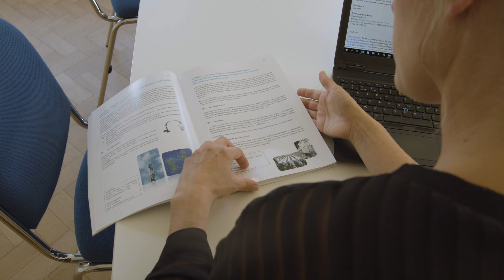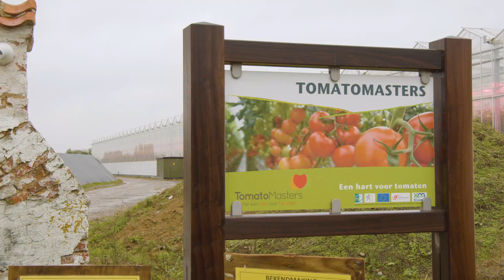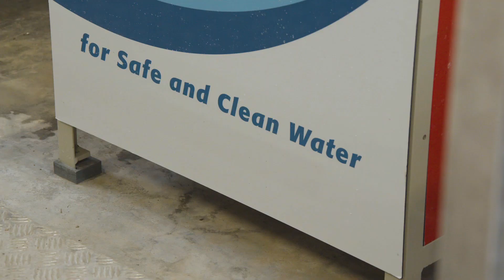Kanaal Z 2019 Afl. 10 - Samenwerken om waterproblemen op te lossen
Door de klimaatverandering moeten bedrijven zich voorbereiden op waterschaarste en wateroverlast. De Vlaamse Milieumaatschappij wil hen daarin ondersteunen en stimuleert innovatieve initiatieven rond waterverbruik en klimaatadaptie.

Een mooi voorbeeld is het project Water-Land-Schap. In dit project gaat tomatenbedrijf Tomato Masters uit Deinze op zoek naar duurzame oplossingen om hun watertekort in de zomer op te lossen.